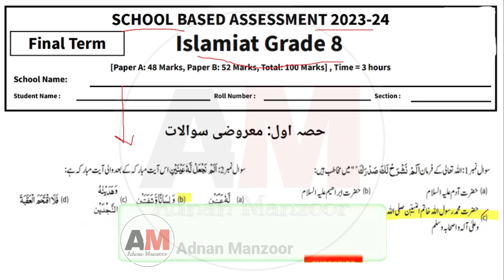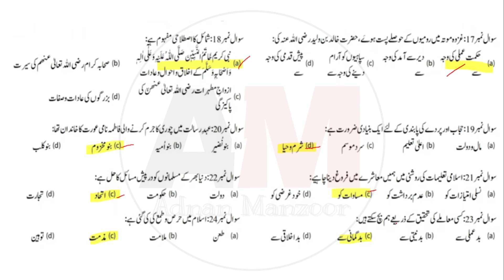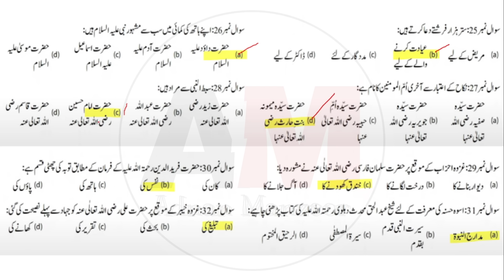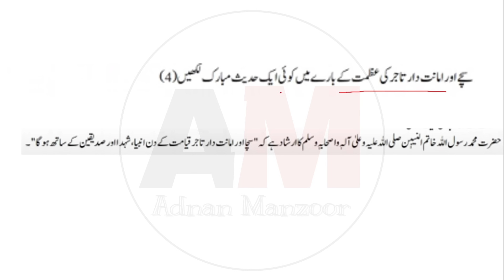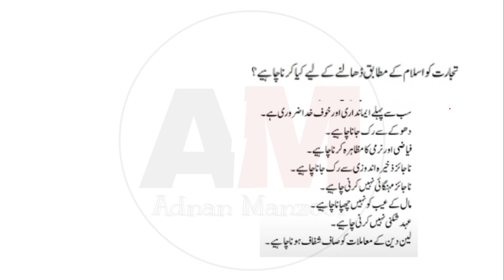Class 8 Islamiyat P-2 Final Term Paper School Based Assessment 2024 | SBA 3rdTerm papers 8th Class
Class 8 Islamiyat Paper School Based Assessment 2024 | SBA 3rd Term papers 8th Class | PEC Grade 8th

Related Search
8th class Islamiyat School based assessment
3rd term pec 2024
pec assesment 2024
grade 8 Islamiyat paper 3rd term sba
grade eight 3rd term paper Islamiat
3rd term paper Islamiyat pec 2024
8th class school based assessment 2023-24
8th class school based assessment 2023-24 third term
8th class Islamiyat School based assessment third term
Islamiyat 8th grade
Islamiyat 8th class school based assessment third term
Annual term school based assessment 8th class
final term school based assessment 8th class Islamiyat
annual term school based assessment 8th class Islamiat
8th class school based assessment final term
Islamiyat 8th class school best assessment annual term
annual term paper 8th class Islamiyat School based assessment
Islamiyat  School based assessment 8th class final term
8th class school based assessment Islamiyat 3rd term
annual term school best assessment 8th class Islamiyat paper
Islamiyat  annual time school assessment 8th class
8th class paper Islamiyat School based assessment 3rd term
Islamiat annual term 8th class school based assessment,
8th class Islamiyat paper annual term School based assessment
8th class school based assessment
8th class school Based Assessment 2024
8th class school Based Assessment 2024 Islamiyat
8th class Islamiyat school Based Assessment 2024
8th Class annual SBA 2024 Islamiyat
8th class school Based Assessment 2024
Faisalabad board
Lahore Board
Multan Board
Gujranwala Board
Rawalpindi board"
Multan Board
Sahiwal Board
Dera Ghazi Khan board Exams 2024
"Board Exams"